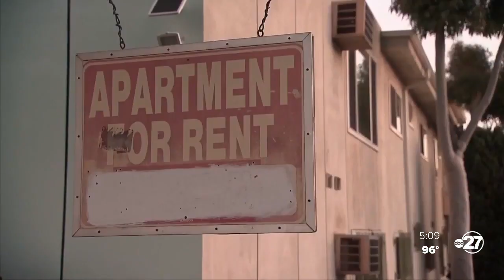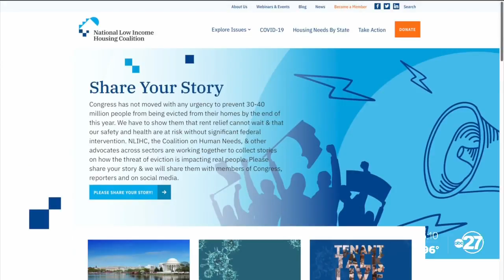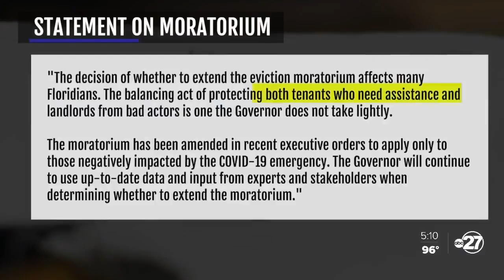Rebound: Why the delay on renewing Florida's eviction moratorium?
Delinquent renters and homeowners are on a rollercoaster ride since the pandemic.